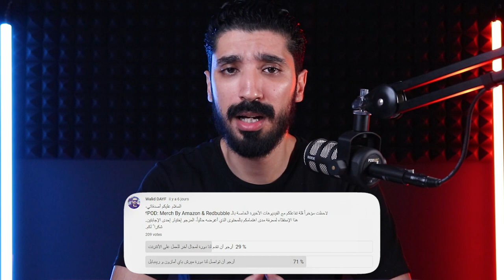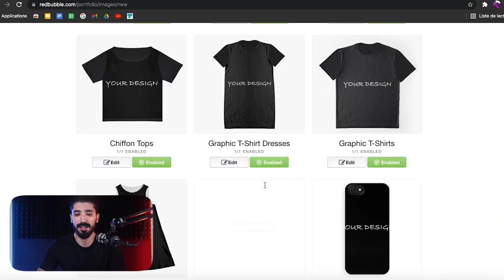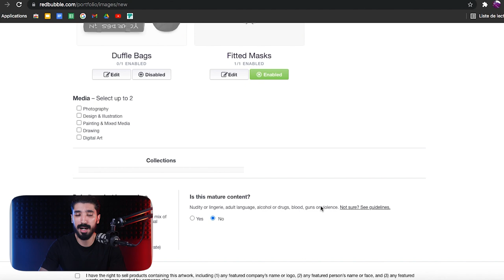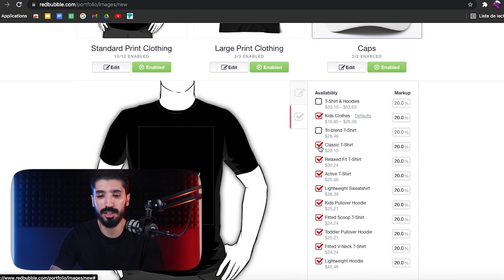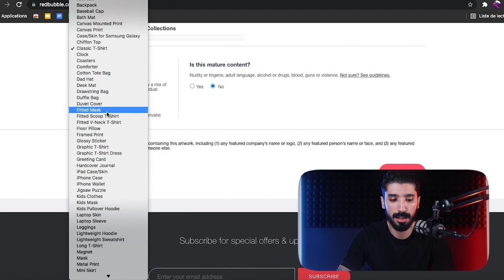شرح Redbubble Secret Products | تفعيل المنتجات السرية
Redbubble Secret Products في هذا الفيديو سأشرح لكم كيفية تفعيل المنتجات السرية على ريدبابل
هذا الشرح ضمن دورة الربح من موقع ريدبابل و كذلك دورة الربح من ميرش باي أمازون
💻 تابعني على مواقع التواصل الإجتماعي